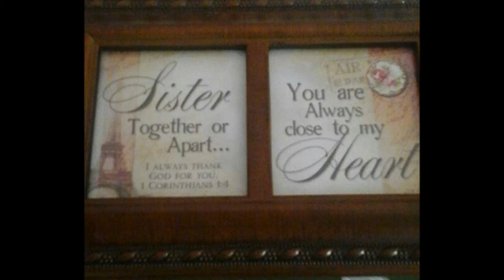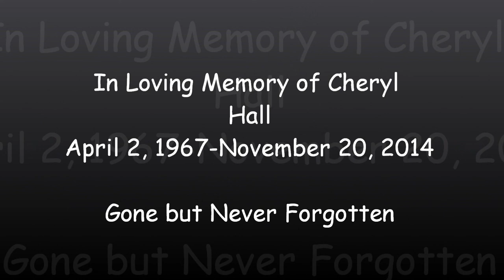In Memory of Cheryl Hall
This is for Michelle who recently lost her sister. Cheryl was such an inspiration and her hero. It is only goodbye for a little while. She is pain free and dancing...we will join you soon!